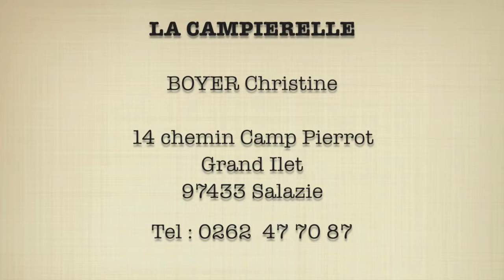Gîte de France 974 - La Campierelle - BOYER Christine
La Campierelle est située dans un environnement silencieux où i fait bon vivre. Les balades et les sentiers de randonnées se trouvent à proximité de la maison de Christine.
Grand Îlet regorge de vrais richesses, on ne s'en lasse jamais.